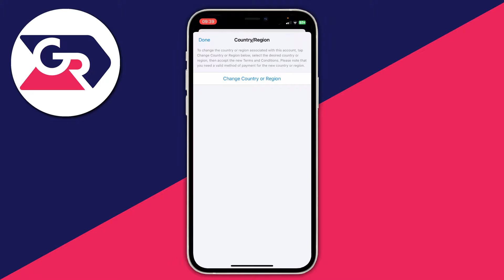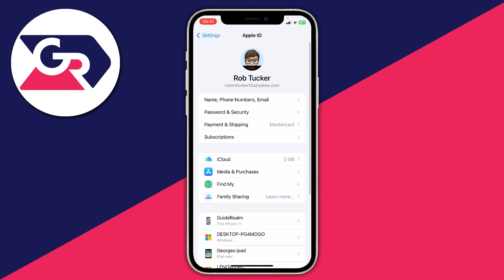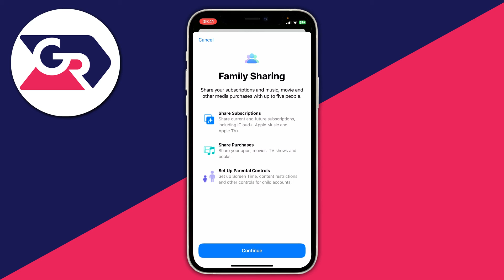How To Fix Unable To Change Country/Region In App Store On iPhone - Full Guide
Learn how to fix unable to change country or region in app store on iphone in this video.

GuideRealm